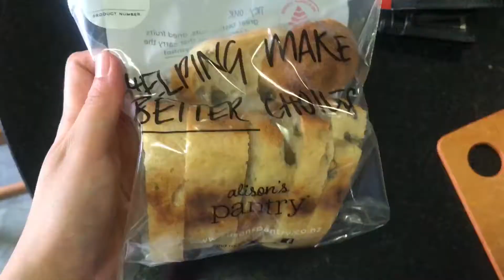Bread Adventures: How to make basil ciabatta bread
Easy, beginner friendly basil ciabatta bread
No kneading, no standmixer machine required
Healthy and yummy

150g water
200g bread flour ( or any high protein flour)
2g sea salt
15-20g basil leaves

1. White Christmas - Rook1e